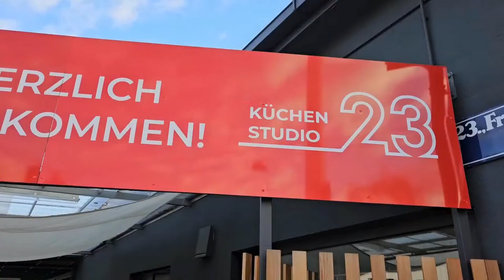LIVESTREAM - AFL WEEK 3 - Telfs PATRIOTS at Mödling RANGERS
Live aus The Barn in Mödling - Tickets sind erhältlich. Wir freuen uns auf zahlreiche Zuschauer vor Ort und im Live Stream.

Im Stadion 🏟️  erwartet euch:
▪️ DJ Rudstar 🎶
▪️  🍔 Der beste RANGERS Burger der Welt 🍟
▪️ Tolle Stimmung 🥳

Produced by @FootballOida